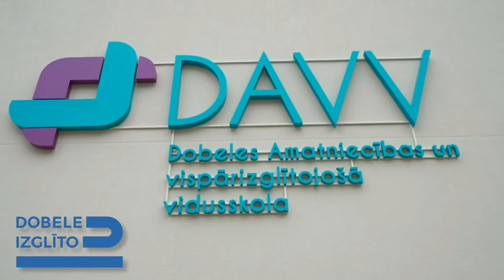Dobeles Novads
Ar vienu kāju Zemgales auglīgajā līdzenumā, ar otru – Kurzemes gleznainajos pakalnos, tāda ir Dobeles novada ģeogrāfiskā vieta Latvijas kartē. Novads ir izvietojies valsts dienvidrietumu daļā, tāpēc klimats šeit ir siltāks un sausāks nekā citur Latvijā. Ziemeļu saules lutināta ir Dobele – viena no vissaulainākajām mūsu valsts pilsētām.

Kultūrvēsturiskie objekti, daudzpusīgas izglītības iespējas bērniem, jauniešiem un pieaugušajiem, dabas daudzveidība, lauku labumi un aktīvās atpūtas iespējas Dobeles novadu padara pievilcīgu daudziem ceļotājiem.

Ciešā sadarbībā starp novada domātājiem un darītājiem esam vētījuši, bagātinājuši, apvienojuši un aprakstījuši mūsu piedāvājums, lai ceriņu svētki, ābolu laiks, skaisto dārzu, senlietu krātuvju un viedo amatnieku darbnīcu apmeklēšana kļūst par Latvijas iedzīvotāju un tūristu pievilcīgāko galamērķi.